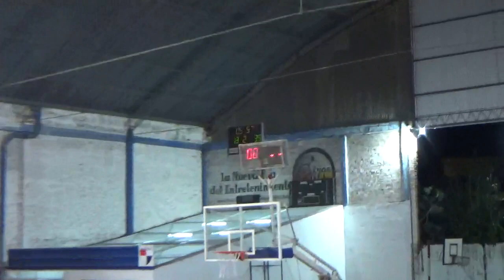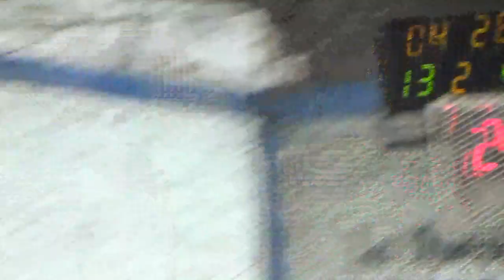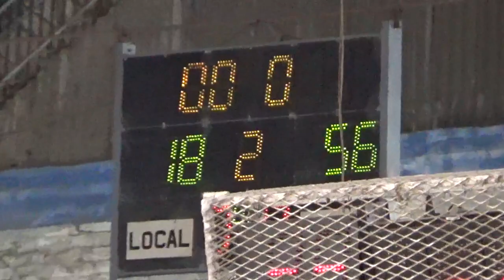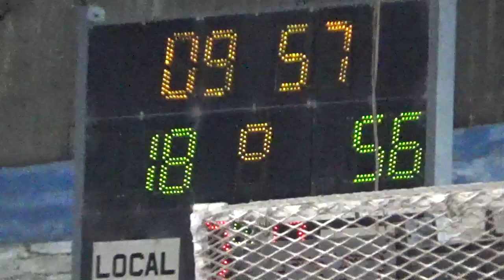2do 4to Villa San Martín B vs Regatas Rcia U.17 - ABR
Villa San Martín B vs Regatas Rcia  U.17 - ABR